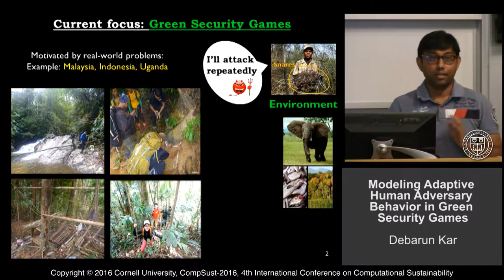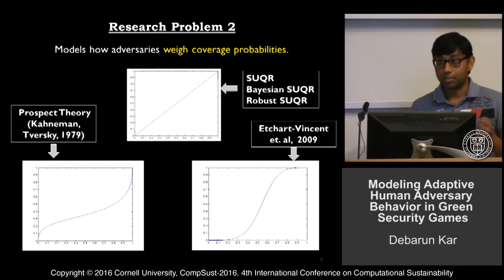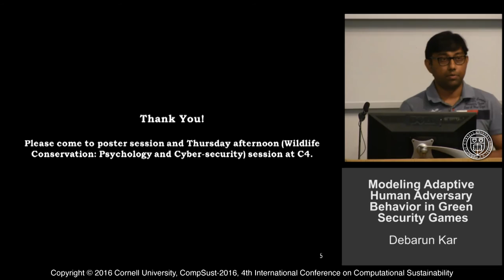Debarun Kar, "Modeling Adaptive Human Adversary Behavior in Green Security Games"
Debarun Kar, PhD candidate in the Department of Computer Science at the Viterbi School of Engineering at USC, and a member of the TEAMCORE Research group led by Prof. Milind Tambe.
"Modeling Adaptive Human Adversary Behavior in Green Security Games"
CompSust-2016
4th International Conference on
Computational Sustainability
July 6, 2016
1:30 Plenary Session, Lightning talks